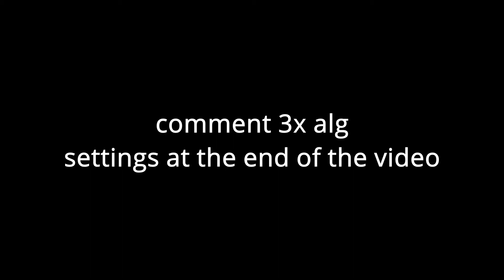*NEW* BEST Keyboard + Mouse Settings + Sensitivity (PC FORTNITE Chapter 3 Season 3) AIMBOT SETTINGS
NEW* BEST Keyboard + Mouse Settings + Sensitivity (PC FORTNITE Chapter 3 Season 2) AIMBOT SETTINGS

The NEWEST BEST Keyboard and Mouse Settings for the New Fortnite Season Chapter 3 Season 2

DPI: 800

Tags Ignore:
best fortnite settings season 3 keyboard and mouse, best fortnite settings season 7, best fortnite keyboard and mouse chapter 2 season 7, best fortnite mouse and keyboard settings season 7,